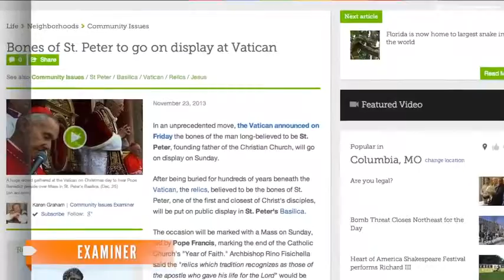Pope Francis Reveals Bones Believed To Be St Peter's